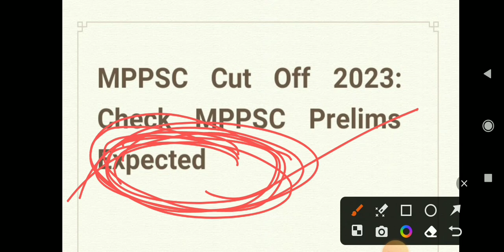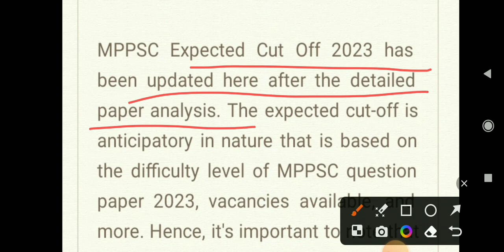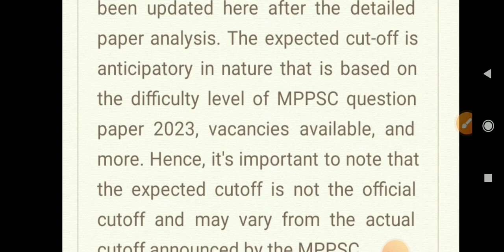Mppsc expected cutoff 2023||mppsc prelims cutoff||gen, obc, st, sc category wise cutoff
mppsc expected cutoff
mppsc expected cutoff 2023
mppsc expected cutoff prelims
mppsc prelims cutoff
mppsc prelims expected cutoff
mppsc prelims 2023
mppsc prelims expected cutoff 2023
mppsc prelims preparation
mppsc preparation
mppsc preparation 2023
mppsc preparation pre mains
Mppsc expected cut off 2023
mppsc cut off 2023
Mppsc prelims cut off 2023
mppsc cut off 2022
mppsc cut off 2023 prelims
mppsc expected cut off 2023 prelims
mppsc pre 2023 expected cut off
mppsc 2023 cut off
mppsc prelims 2022 cut off
mppsc pre cut off